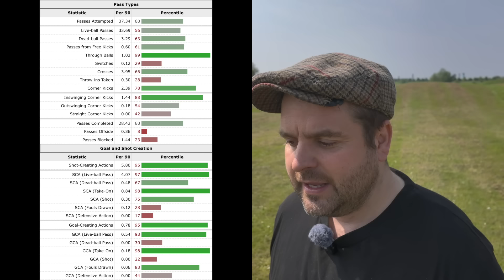Tottenham To Green Light Ivan Toney & Marcus Edwards?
On this channel we discuss all things Tottenham Hotspur. Whether that be Tottenahm transfer news or player update, tottenham match reactions, fan reactions and watchalongs, we do it all!

We cover players from the team in detail including, Vicario, Micky Van De Ven, Christian Romero, Pedro Porro, Emerson Royal, Son Heung Min, Richalison, Brennan Johnson, Yves Bissouma, Piere Emile Hojbjerg, Pape Matar Sarr, Destiny Udogie andeveryone else!
If you are looking for the latest in all the tottenham fan tv updates you could wish for then look no further than SpursTalkShow. Your one stop shop for all your latest spurs news views and transfer clues from the Premier League.